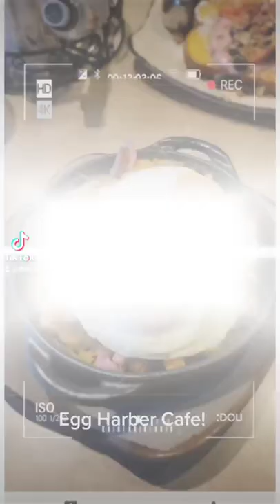Food! Egg Harbor Cafe! It's something good yawl!! Like and subscribe!